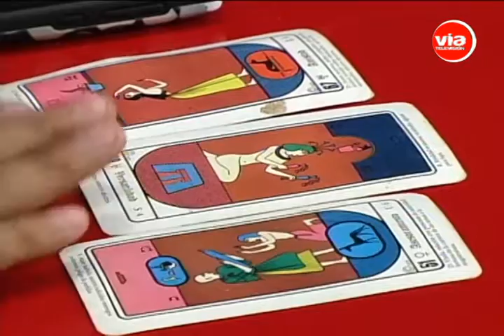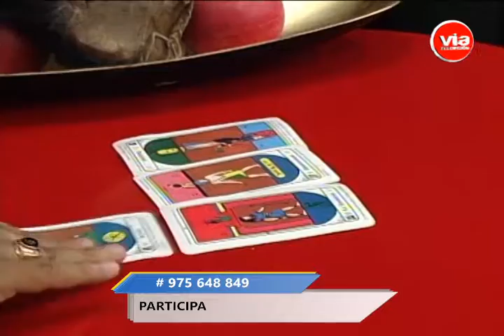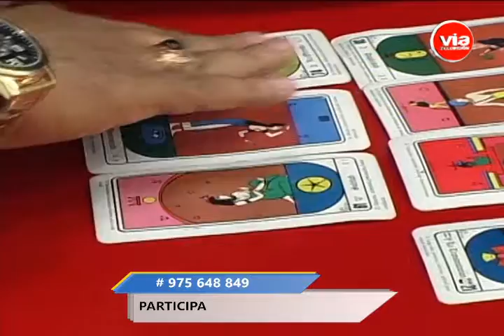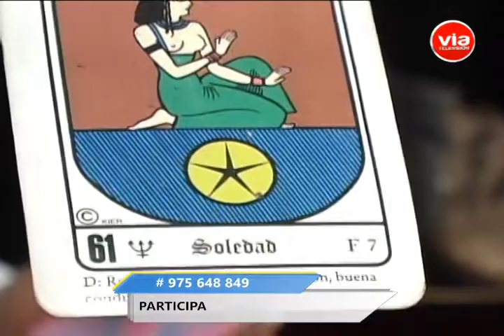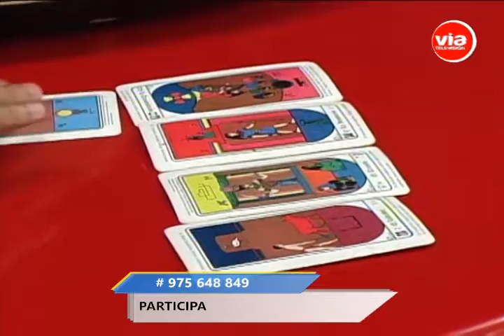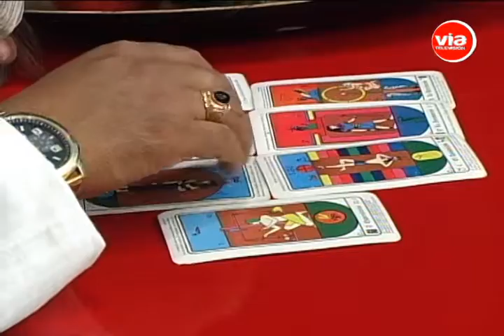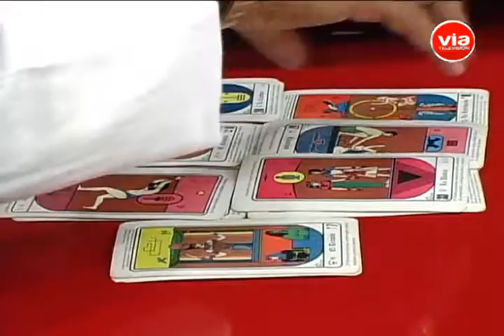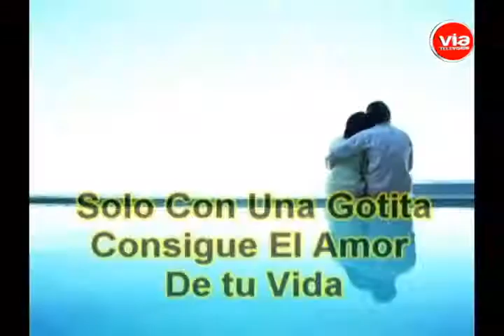PROGRAMA LA HORA COSMICA LUNES 16 MAYO 2016 CON FRANKLIN STEINER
FRANKLIN STEINER MEJOR VIDENTE DEL PERÚ
SANADOR Y GUÍA ESPIRITUAL DE LOS ARTISTAS DEL PERÚ.
ATIENDE EN CHICLAYO Y TARAPOTO - PERÚ
SANACIONES, RITUALES, HOROSCOPO , TAROT, AYAHUASCA,
ESPIRITISMO, CONSEJOS, CHAMANISMO, ETC
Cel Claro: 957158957